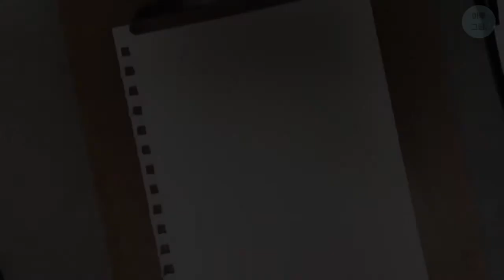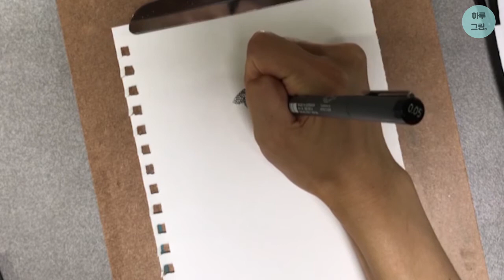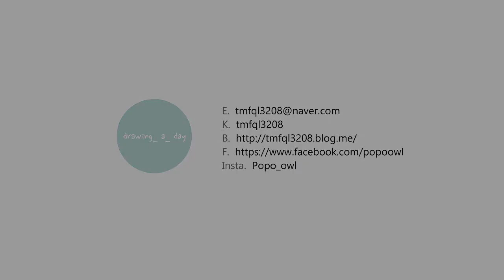펜 일러스트 _ 꽃 그리기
펜일러스트, 해보세요 :)